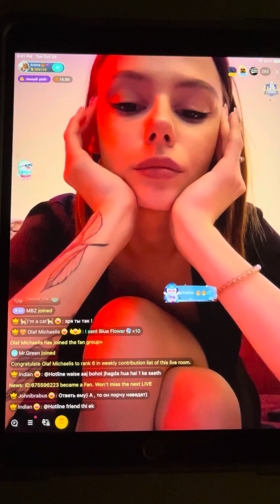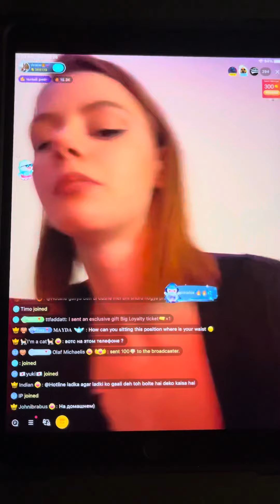BigoLive drama alert Russian bored on bigo